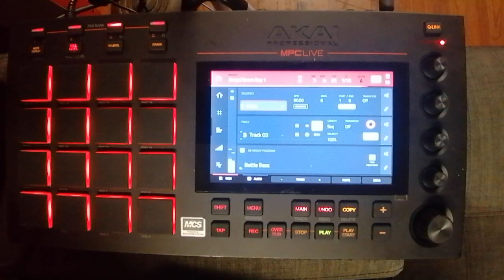Inspirational Gospel Boom Bap Type Beat Loop on MPC LIVE